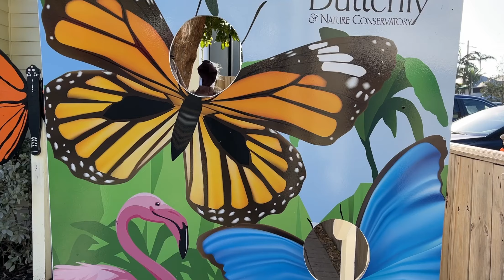2023 / 02 Jack & Bri Key West